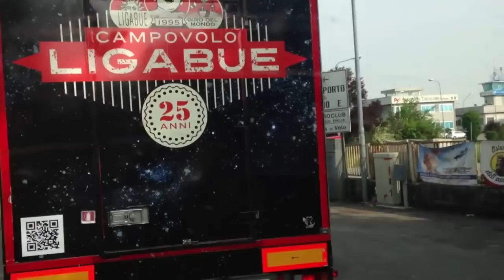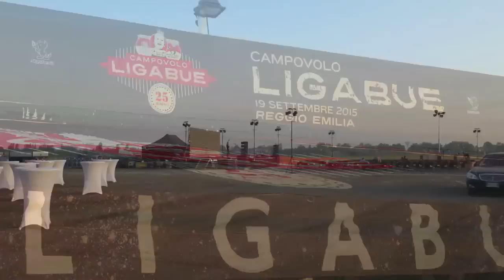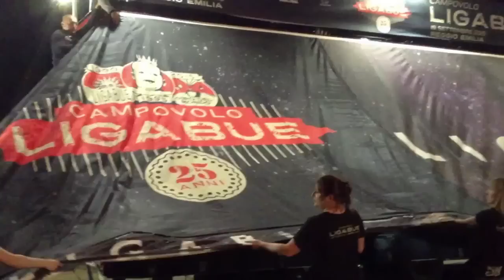Back Stage Campovolo 6 maggio 2015 Maxdevil LIFE STYLE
Back Stage Campovolo 6 maggio 2015

conferenza stampa x l'evento di campovolo del 19 settembre 2015
CAMPOVOLO2015 LA FESTA
25 anni di Liga

maxdevil c'è!